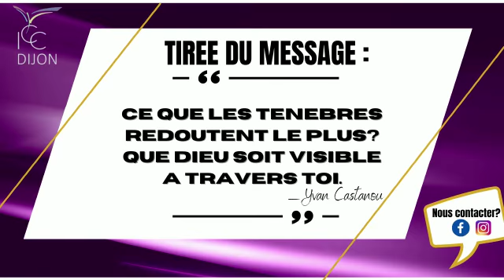LA SEMAINE DES VERSETS 7